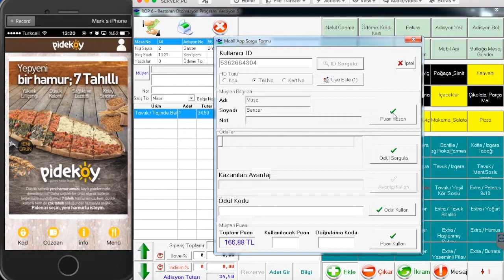Rop Telefonla Uye Tanima